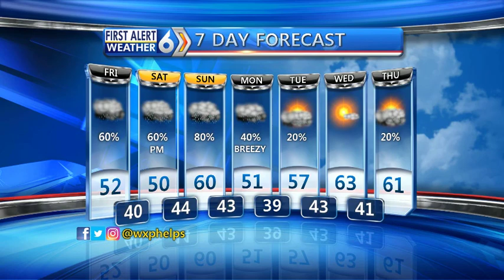First Alert Forecast